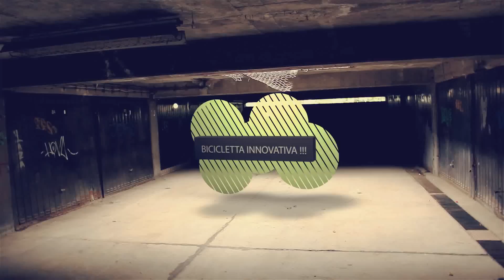Riserva ora la tua bicicletta innovativa elettrica e non elettrica - PMZERO.IT. Cosa aspetti!!!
- Per chi ha la Passione dentro, bicicletta elettrica Pmzero Panther col nuovissimo motore Polini E-P3.
Bici elettrica Pmzero inventata a Misura d'Uomo! Unica come te! Làsciati pedalare facendo ginnastica all'aria aperta.La prima wellness bike tutta italiana con certificazione medico scientifica.